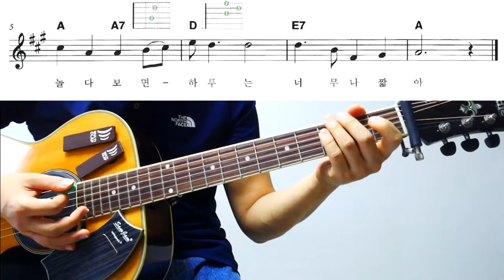[기타강좌] 보물 - 자전거 탄 풍경(술래 잡기 고무줄 놀이)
A7코드 연습